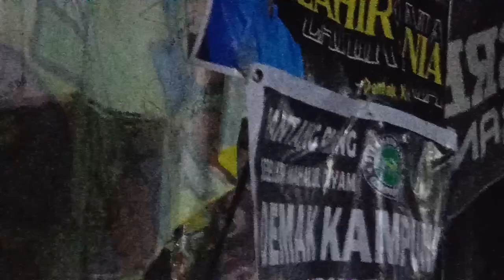detik akhir sholawatan di balong kendal, balerejo bersama habib ali zainal abidin bin segaf assegaf